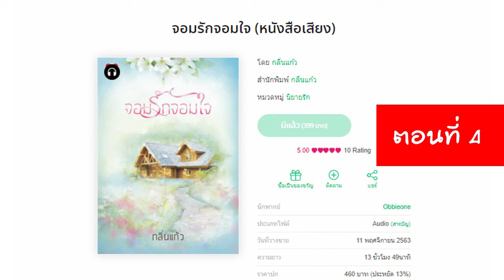หนังสือนิยายเสียง จอมรัก จอมใจ ตอนที่ 4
คนเจ็บนอนหลับพริ้ม แผงขนตาเป็นแพหนา ยาวงอน คิ้วเรียวงามเป็นธรรมชาติ ไม่มีร่องรอยกันคิ้วให้เห็น จมูกเล็กโด่ง ขึ้นสันสวย รับกับกลีบปากบางรูปกระจับ...น่าจูบ

ภาพกวางน้อยขี้ตื่นเมื่อวันแรกพบผุดพรายในสมอง สาวน้อยนิรนามผู้เข้ามาอยู่ในอ้อมกอดของเขาโดยไม่คาดฝัน

เขามองตาเธอ...หลงใหล

มองปาก...อยากจูบ

แต่มิอาจทำได้ดั่งใจปรารถนา เมื่อต่างที่มา ต่างที่ไป ก็ต้องแยกย้ายไปตามที่ทางของตน แต่ใครเลยจะคาดคิด วันนี้เธอกลับมาอยู่ในบ้านเขา บนเตียงเขา และ...เป็นเมียของเขา

เมื่อได้กอด ได้จูบ ได้ทำอะไรต่อมิอะไรดังที่ใฝ่ฝัน เขายิ่งประจักษ์ เธอเหมือนขนมหวาน ยิ่งชิมยิ่งติดใจ ยิ่งทานยิ่งไม่รู้อิ่ม

อุบัติเหตุแรกแสนตราตรึงชวนหวั่นไหว อุบัติเหตุหลังชักนำ ‘เธอ’ มาเป็นเมีย ‘เขา’

ความเย็นชาในหัวใจของผู้ชายคนหนึ่ง จะหลอมละลายลงด้วยความอ่อนโยนของผู้หญิงแสนธรรมดา ความรักเสกสร้างได้ทุกอย่าง รสแห่งรักช่างหอมหวาน รักจะพันธนาการสองหัวใจให้คู่เคียง

เพราะเธอคือ...จอมรักของนายภูไท
และเธอคือ...จอมใจนายเหมือนหนุ่ม
ฟัง Version เต็มได้ทาง Mebmarket ตาม Link ด้านล่างครับ